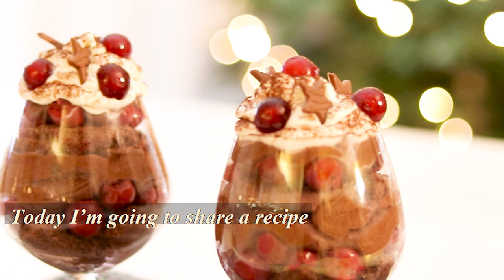BLACK FOREST TRIFLE - DESSERT IN 15 MIN!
Layers of chocolate cake, doused with sweet cherry syrup, delicious layered with cherries, generously topped with delicate chocolate cream and lightly whipped cream, make this black forest dessert irresistible!
It all ends with a chocolate and cherry decoration!
All of these ingredients are layered on top of each other to make this easy dessert - trifle that everyone is sure to love!
Ingredients:

Chocolate cake
2 eggs
70 gr. sugar (5 tablespoons of sugar)
60gr. flour (3 tablespoons of flour)
10 gr. cocoa (1 tablespoons of cocoa)

Chocolate cream
150 ml heavy cream
2 tbsp powdered sugar
1 tbsp mascarpone
2 tbsp cocoa

1 can of sweet cherries